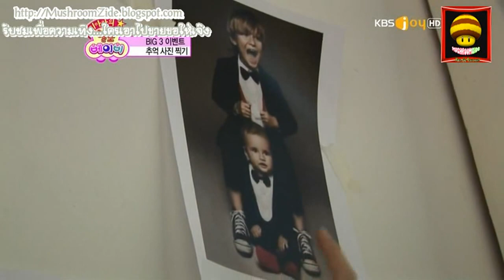ฮัลโหลlบบี้ ที-อาร่า ๐๗ ตอuที่๒/๔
ซับอิงโดย : Pudding_Sub
แปลไทยโดย : MushroomZide
ทามเมอร์ : MushroomZide
คิวซี : MushroomZide
ไทร์พเซ็ตเตอร์ : MushroomZide
เข้ารหัส : MushroomZide
อัพโหลด : MushroomZide

สำหรับพาสนี้ต้องบอกเลยว่าทำด้วยความเร่งรีบมากๆ
เพราะว่ากลัวจะไม่เสร็จก่อนกลับบ้านที่ต่างจังหวัด
เพราะฉะนั้น ถ้าซับมันตกหล่น หรือเป็นซับนรกไปบ้าง
ก็ปล่อยมันไปเนอะ(อิอิอิเป็นข้อแก้ตัวที่ฟังขึ้นมั๊ยค่ะ)
ยังไงซะก็คงต้องว่า...ซับอาจไม่สวยและไม่ละเอียดคงไม่ว่ากันนะค่ะ

[ห้าม!!!ขายก็อย่าหน้าด้านเอาไปขายนะ]